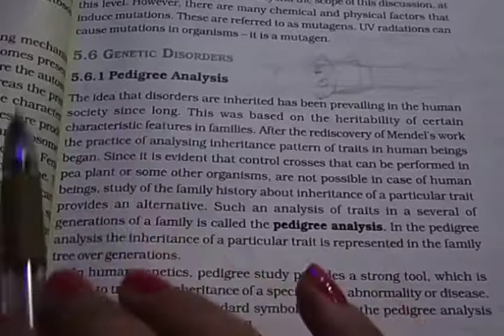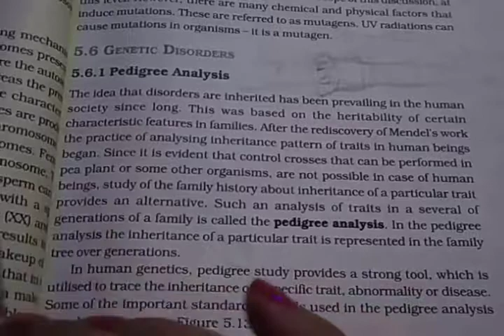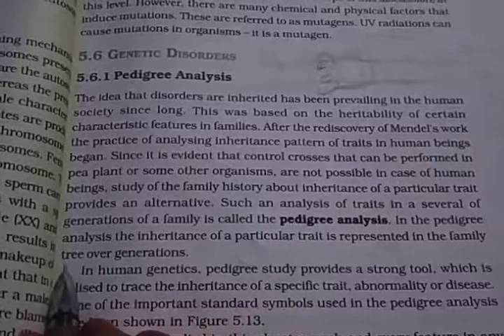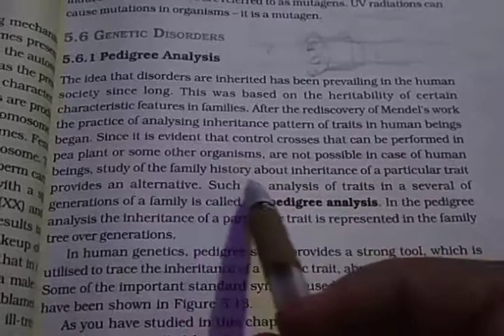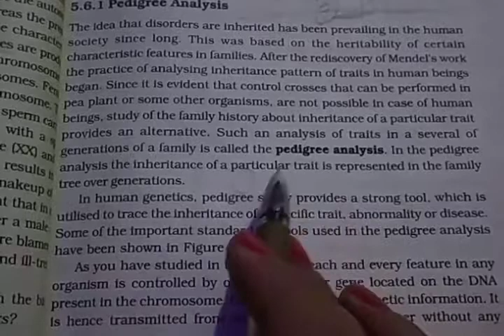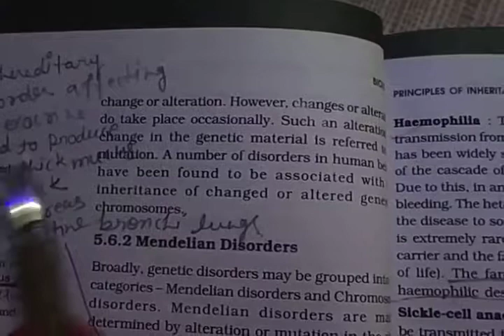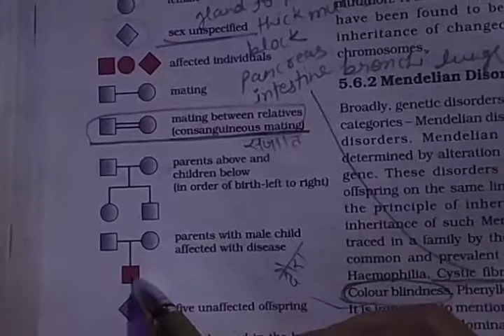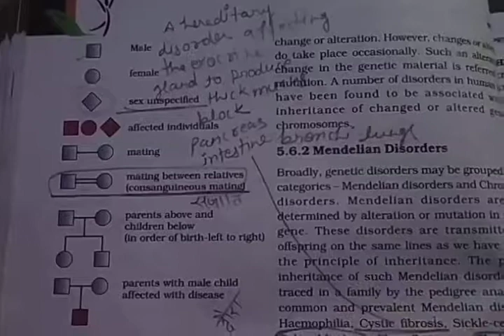NCERT BIOLOGY IN HINDI CLASS-12TH CH-5 TOPIC-PEDIGREE ANALYSIS